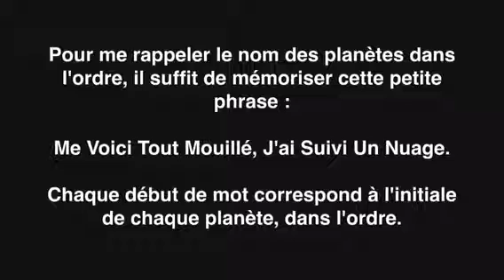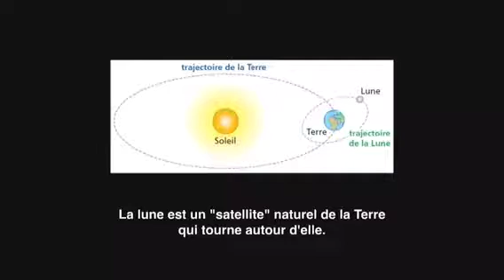Le système solaire - CE2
Capsule de révision pour la classe